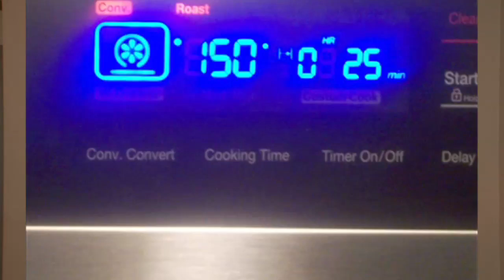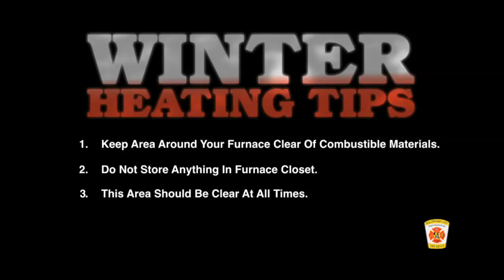Winter Home Heating Safety Message from the Baltimore City Fire Department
During the winter months, please be careful when heating your home. By following a few easy steps, you can make your home safer and avoid fires, burns and carbon monoxide poisoning.

The video was produced in a partnership between the Baltimore City Fire Department and the Mayor's Office of Cable and Communications.